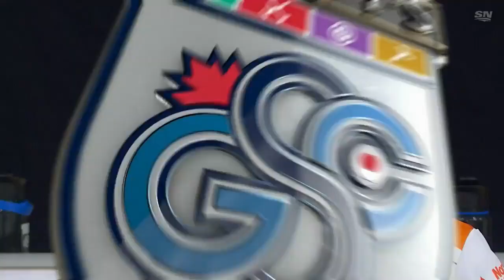Koe comes through in the clutch to reach final | Princess Auto Players' Championship 2023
With 10 seconds left on the clock, Kevin Koe beat the buzzer making a slash double to score three points and defeat Brad Gushue 7-6 in the semifinals of the Princess Auto Players' Championship on Saturday, April 15, 2023, at Toronto's Mattamy Athletic Centre.